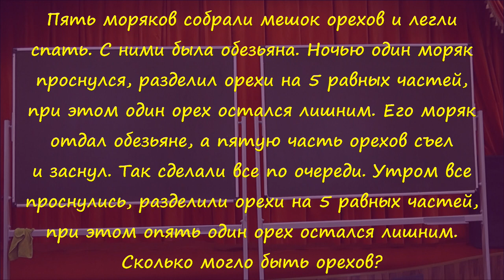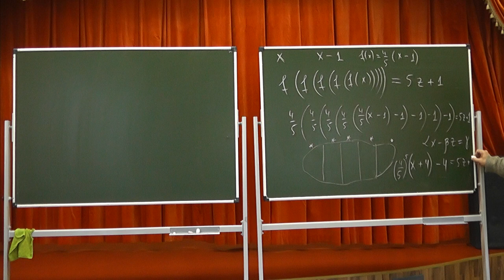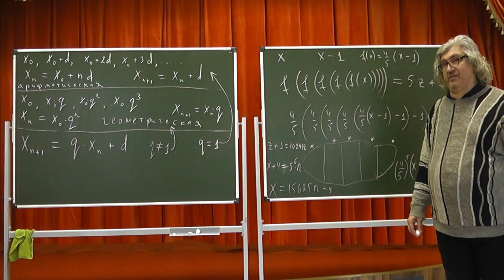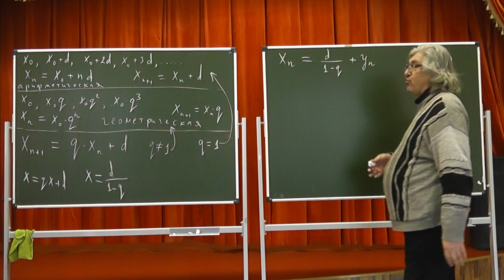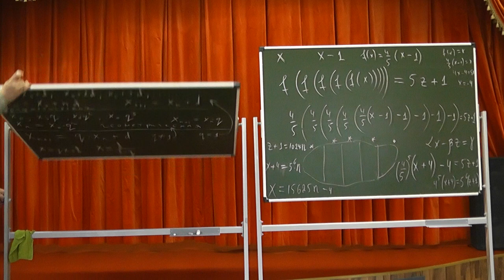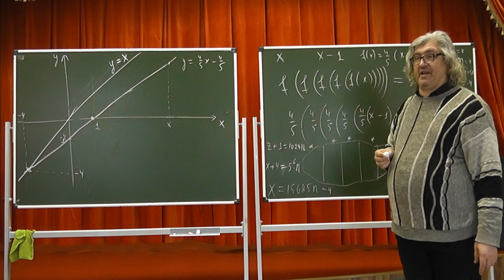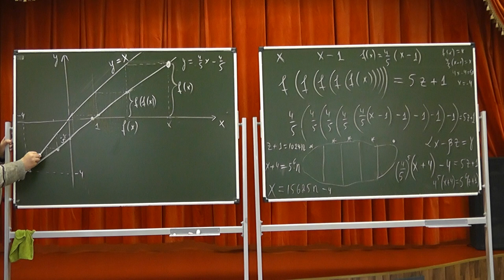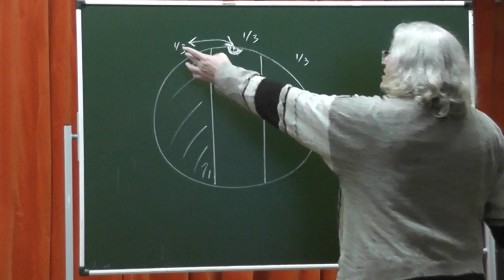875 и 876. Геометрико-арифметическая прогрессия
Пять моряков собрали мешок орехов и легли спать. С ними была обезьяна. Ночью один моряк проснулся, разделил орехи на 5 равных частей, при этом один орех остался лишним. Его моряк отдал обезьяне, а пятую часть орехов съел     и заснул. Так сделали все по очереди. Утром все проснулись, разделили орехи на 5 равных частей, при этом опять один орех остался лишним. Сколько могло быть орехов?
Студенты 5 раз сдавали зачёт. Каждый раз успешно сдавала зачёт третья часть пришедших сдавать и ещё треть студента. Сколько могло быть студентов?
Задачи 875 и 876 «Тысячи и одной задачи по математике» А.В. Спивака.